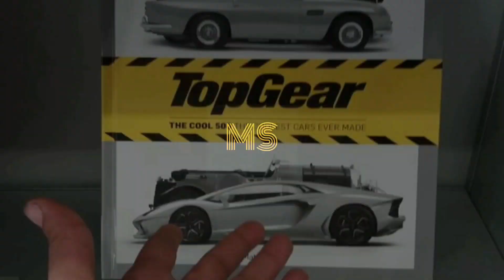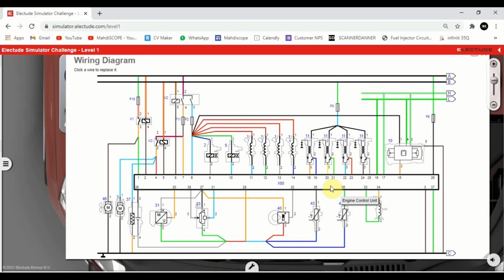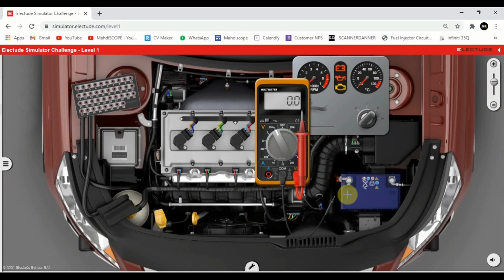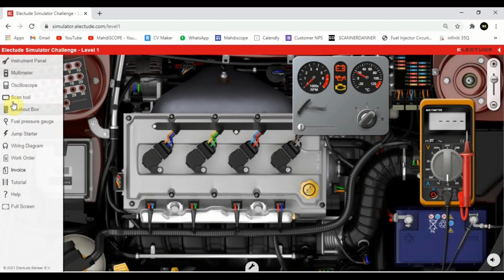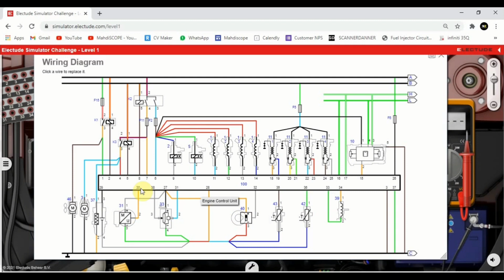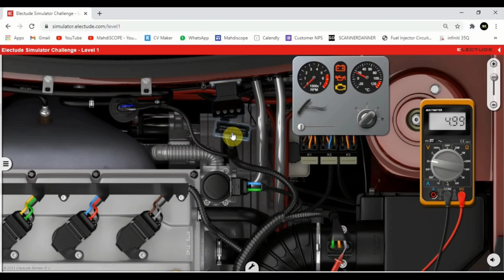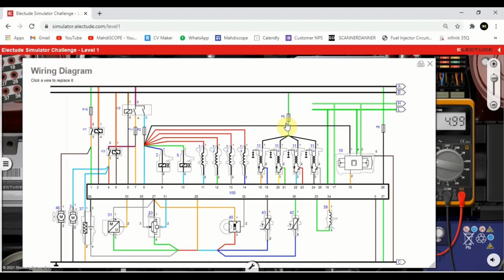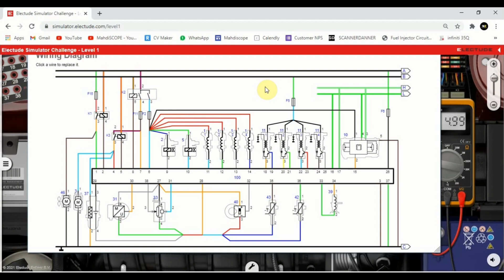حلقة (3) فحص مشكلة عدم الاتصال مع الكنترول || Diagnosing No Com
الفيديو ده حانستخدم موقع
 Electude Simulator
 و هو عبارة عن موقع في تحديات بحيث يكون في عربية و فيها مشكلة و انت لازم تحلها بمساعدة بعض ادوات الفحص فخلينا نتفرج على حل مشكلة عدم الاتصال مع كنترول المحرك و ازاي نقدر نفكر و ما هي الخطوات المتبعه للوصول السريع